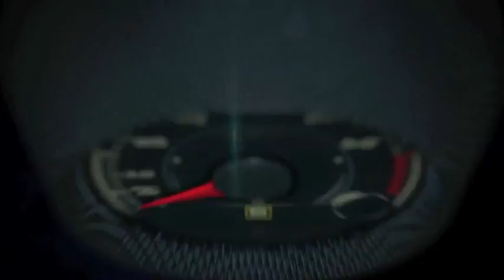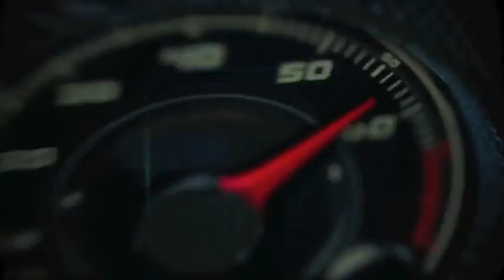Autos 0 60 MINI at the Geneva Auto Show